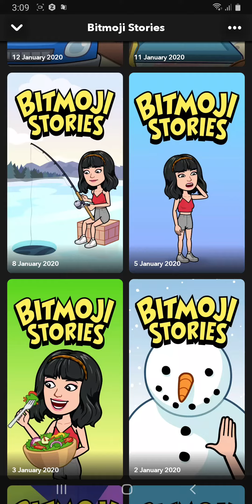Happy Corner Series Season 3 EP 1